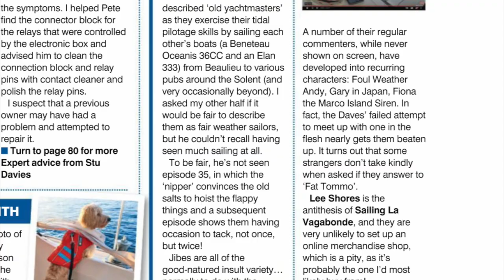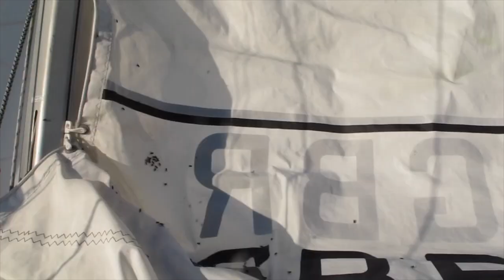Solent Sailing - Ticket to Ryde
Ep 37 - Dave makes a terrible last-minute plan to a dreary anchorage off Ryde. Camera disaster. Merchandising moans.